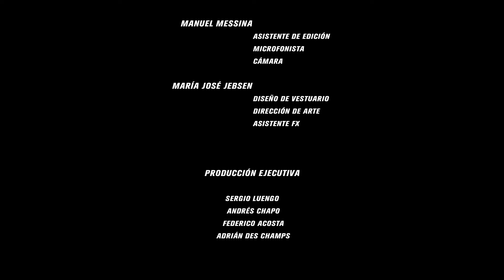CRISPER - Corto de TERROR / SCI-FI -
Corto de terror / sci-fi (ciencia ficción) finalista del "Fin de semana sangriento" en el festival "Rojo Sangre 2019" y remasterizado con Topaz Gigapixel AI a 4k (formato original 1080p)*
El mismo fue guionado, grabado y editado en 72hs, con las pautas de:

Género: Ciencia Ficción, Universo paralelo, multiverso
Elemento: Ratonera con bicho mutante.
Visual: Poster basado en Corinthian, personaje del cómic Sandman.

La muerte espera en cada puerta, en cada momento, pero no la vemos. Existen realidades paralelas que a veces se cruzan con la nuestra. ¿Son nuestras creaciones o ellas crean la existencia que vivimos? ¿Acaso el soñador también es soñado?